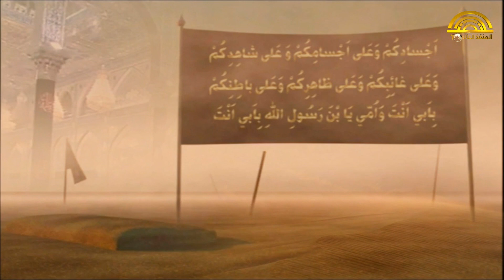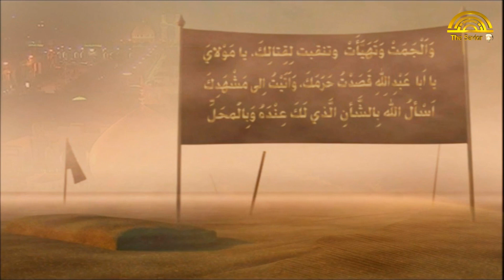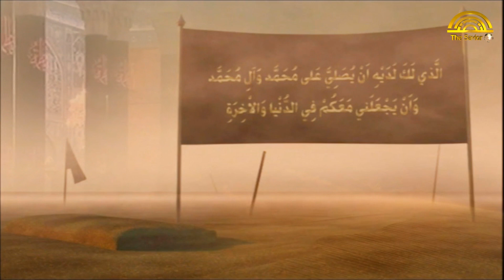زيارة وارث | مسلم الجياشي